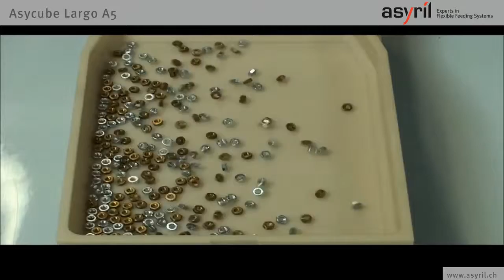Asycube Largo Vibrating Plate Application Cases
Ideal flexible feeder for components from 5 to 40 mm for flat and cube-like parts, and up to 50 mm for long parts (e.g. pins and needles).